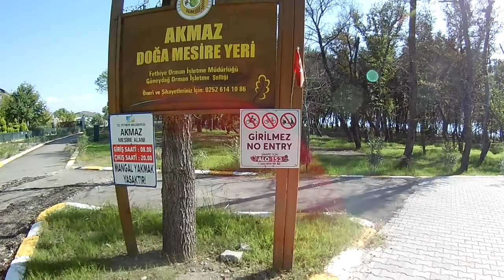FETHİYE//KARAOT PLAJI//AKMAZ VE ŞEHİT FETHİ PARKI GEZİMDEN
KARAVANIN TADİLATINDAN SONRA FETHİYEDE ON GÜN KADAR KONAKLADIM VİDEODA SESDE BOZUKLUKTAN DOLAYI KUSURA BAKMAYIN SIRF BU GÜZEL ANIM BOŞA GİTMESİN DİYE HATIRA OLSUN DİYE YAYINLIYORUM İYİ SEYİRLER